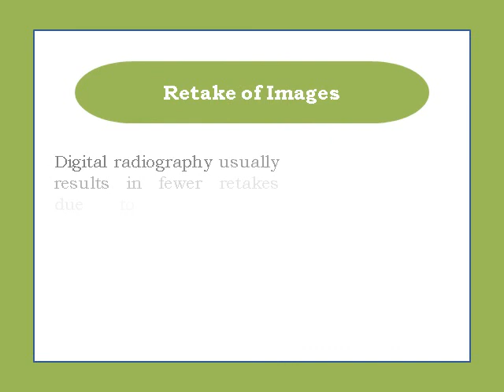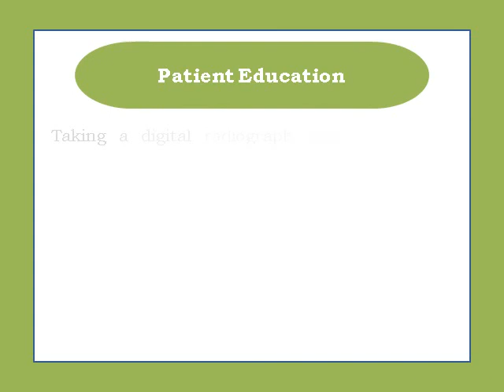Advantages of Digital Radiography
This is highly desirable during most procedures but especially during implant procedures, endodontic root canal therapy and post placement, crown and bridge restoration seating, and patient education.